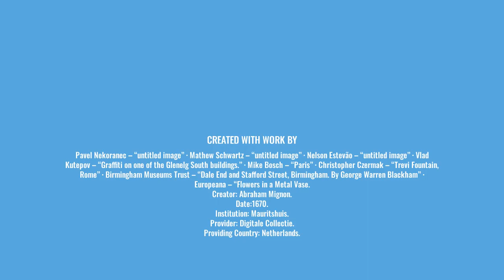Our Path to Religion: Emerging Arts [No Music]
One thing that happened on our amazing journey to modern humanity was the emergence of the arts. The arts, particularly visual arts, exploded onto the scene around 40,000 years ago wherever humans could be found.